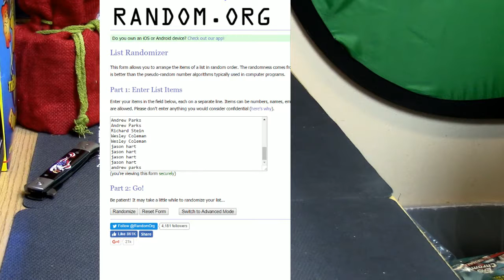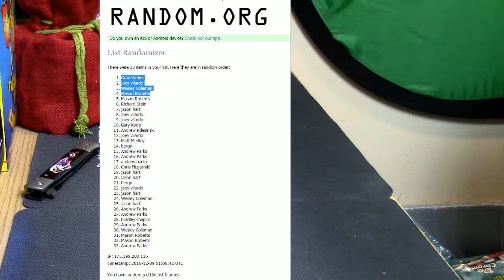12 8 16 8pm Giveaway